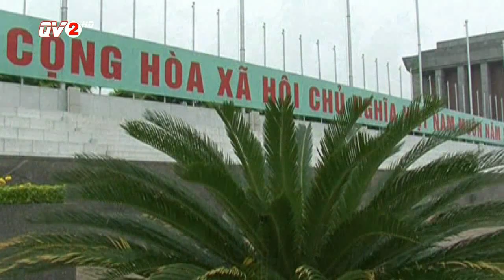Chúng con canh giấc ngủ của Người (Nguyễn Đăng Nước), Đức Lợi